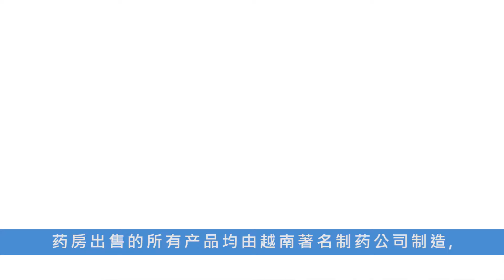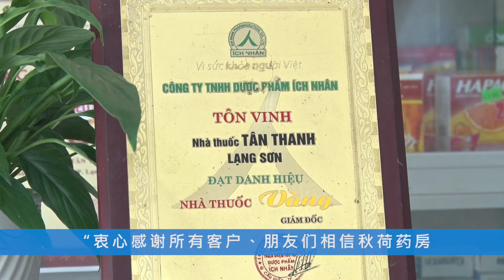Quầy thuốc Thu Hà [Phụ đề Tiếng Trung]